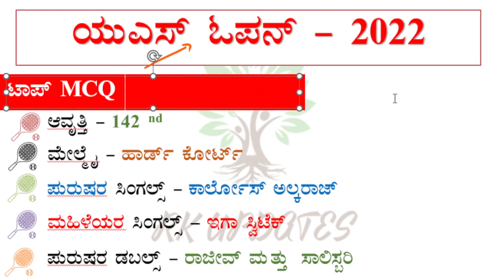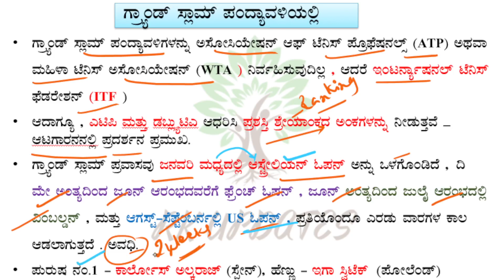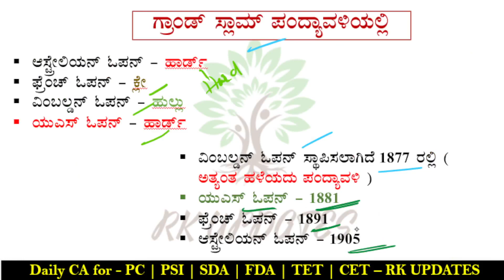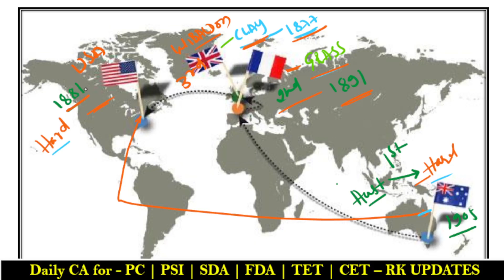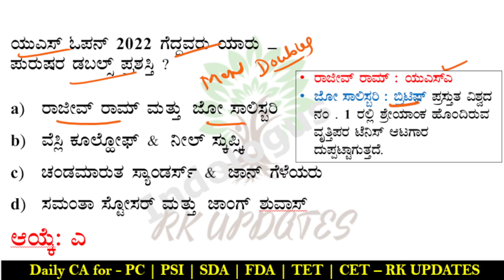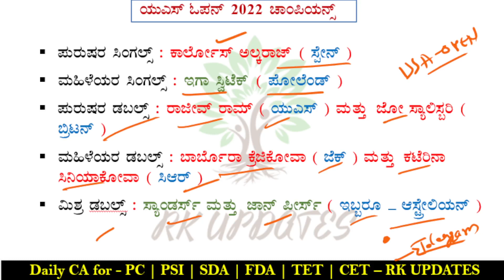US Open Grand Slam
RK Updates | Static GK | Current Affairs..,
ದಿನನಿತ್ಯ ಪ್ರಚಲಿತ ಘಟನೆಗಳ ನೋಟ್ಸ್ ಹಾಗೂ YouTube ತರಗತಿಗಳು..., NCERT Series ಹಾಗೂ ಇನ್ನಿತರ ನೋಟ್ಸ್ ಮತ್ತು ಕ್ವಿಜಗಳು ಹಾಕಲಾಗುವುದು..,